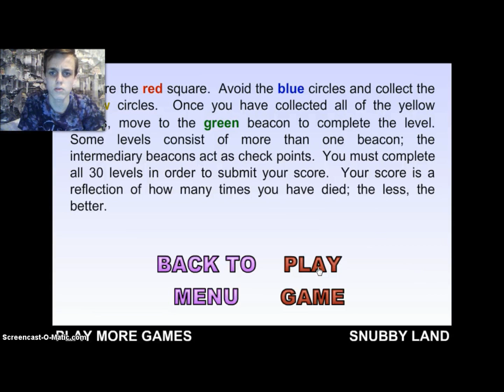The worlds most impossible games